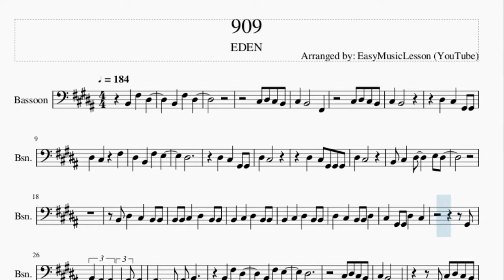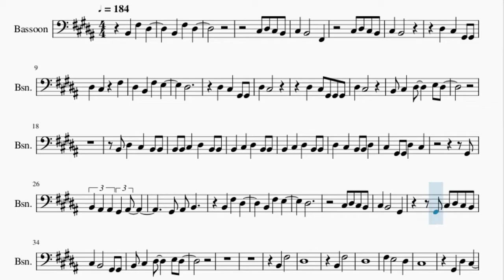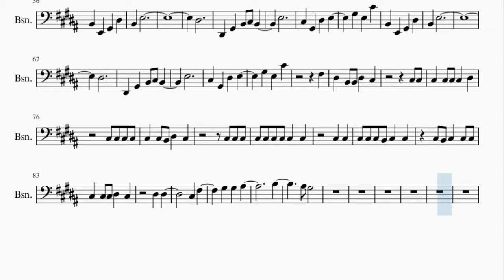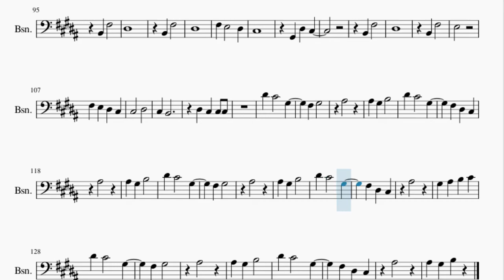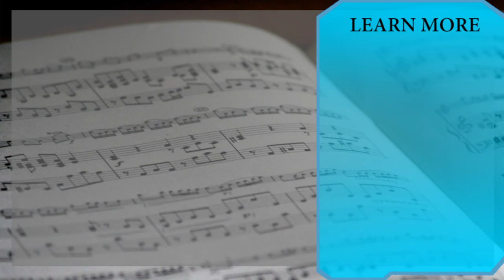Bassoon Sheet Music: How to play 909 by EDEN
Here is a sheet music/tab video on the song 909 by EDEN on the bassoon. A bassoon sheet music arrangement which is transposed to notes that are easily played by bassoon, for the song 909 by EDEN.

EasyMusicLesson2 teaches you to play the your favorite instrument, through well-arranged sheet music so that you too can learn how to play 909 by EDEN on the bassoon as fast as you can. A bassoon sheet music with backing tracks to help your play the song better.

Chords of Bassoon arrangement:
G# Min   B Maj   E Maj   G# Min   B Maj   C# Min   G# Min   B Maj
E Maj   C# Min   F# Maj   B Maj   C# Min   G# Min   B Maj   E Maj
G# Min   B Maj   C# Min   G# Min   B Maj   E Maj   C# Min   F# Maj
B Maj   C# Min   E Maj   F# Maj   G# Min   F# Maj   E Maj   F# Maj
G# Min   E Maj   F# Maj   G# Min   F# Maj   E Maj   F# Maj
F# Maj   G# Min   F# Maj   B Maj   C# Min   E Maj   F# Maj
G# Min   F# Maj   E Maj   F# Maj   G# Min   E Maj   F# Maj

Melody notes of Bassoon:
B2 F#3 D#3   B2 F#3 D#3
C#3 B2
D#3 C#3 G#2 G#2
D#3 C#3 F#3
D#3 B2 F#3 E3
D#3
D#3 C#3
D#3 C#3 G#2 G#2 G#2
D#3 C#3
B2 C#3 D#3   E3 D#3
B2 D#3 C#3 B2 B2
B2 B2 C#3 D#3 B2 B2
B2 C#3 D#3 B2 B2
D#3 C#3 B2 B2 D#3
C#3 G#2 G#2 D#3 C#3
G#2
B2 A#2 A#2 G#2 A#2
G#2 A#2 B2
B2 F#3 D#3
B2 F#3 E3
D#3
G#2 C#3 D#3 C#3 B2
C#3 B2   G#2 G#2
B2 F#3
D#3
B2 F#3
D#3
F#3 E3   D#3
C#3
G#2 D#3 C#3
B2 F#3
D#3
B2 F#3
E3
F#3 E3 D#3 C#3
C#3   D#3
C#3 B2
D#3 C#3 C#3 C#3
C#3 C#3 D#3 C#3 B2 B2
B2 E2 G#2 D#3
B2 E3
D#3
D#2 G#2 B2 C#3 B2
E3
C#3 G#2 D#3 E3
G#3 E3 C#4
B2 E3
D#3
E3
G#3 E3 C#4
F#3
D#3 B2 B2 D#3 C#3
C#3 C#3
C#3 C#3 C#3 C#3 D#3
C#3 C#3 C#3 C#3
C#3 C#3 B2 D#3 C#3
C#3 C#3
C#3 C#3 C#3 B2 C#3 C#3
C#3 B2 C#3 C#3 C#3
C#3 C#3 C#3 D#3 C#3
D#3 D#3
C#3 F#3
G#3 G#3 A#3
B3
A#3 G#3
B2 F#3
D#3
B2 F#3
D#3
F#3 E3   D#3
C#3
G#2 D#3 C#3
B2 F#3
D#3
B2 F#3
E3
C#3   D#3
C#3 B2
D#4 C#4   G#3
F#3 G#3
A#3
A#3 G#3 B3
A#3
A#3 G#3 B3
D#4 C#4   G#3
F#3 G#3
A#3
A#3 G#3 B3
A#3
G#3 A#3 B3 C#4
D#4 C#4   G#3
F#3 G#3
A#3
A#3 G#3 B3
A#3
A#3 G#3 B3